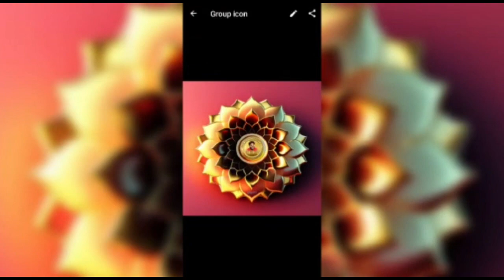kibho coin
crypto currency kibho song